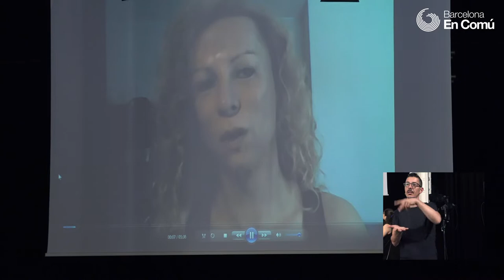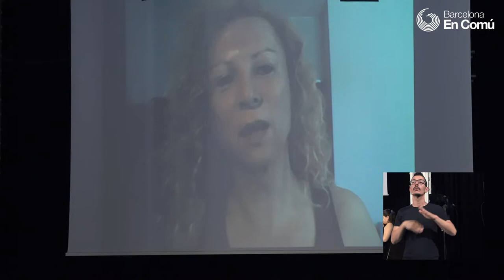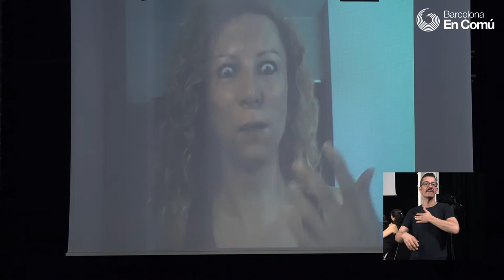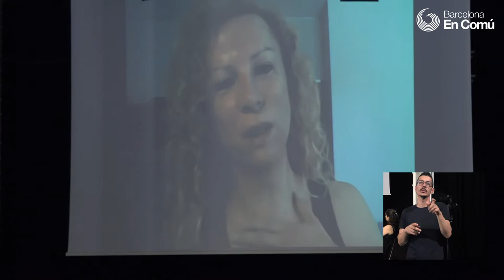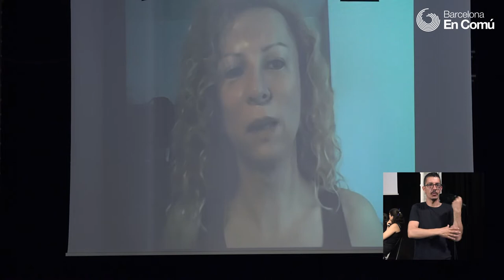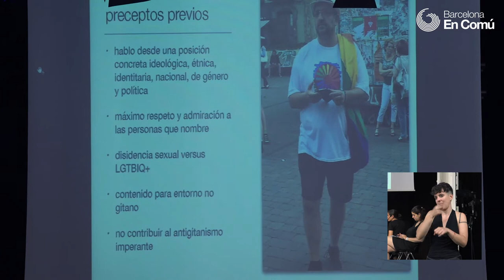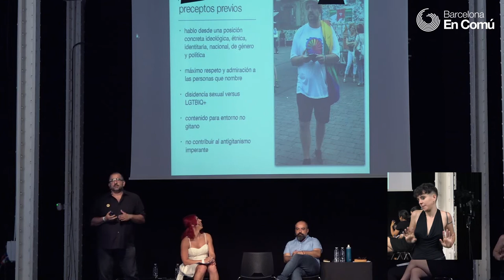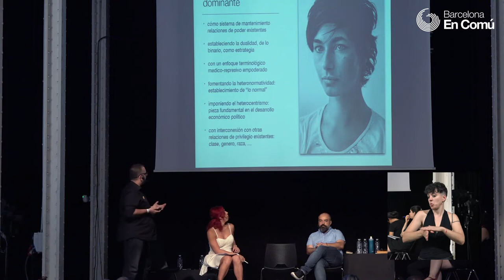Jornadas Municipalismo Queer (4/6): Los márgenes en el centro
Debate en el marco de las Jornadas Municipalismo Queer con la participación de:
- Marisela Montenegro (Investigadora del grupo Fractalidades en Investigación Crítica. UAB)
- Iñaki  Vázquez (Activista antiracista, gitano y marica, educador social y de clase trabajadora)
- Sabrina Sánchez (Activista trans migrante y trabajadora sexual)
- Giovanna Rincon (Activista trans colombiana residente en París)
- Rodrigo Araneda (Psicólogo, miembro de ACATHI)
- Modera: Núria Sadurní (Investigadora psicosocial y activista lesbofeminista)

Municipalismo Queer ha sido un encuentro organizado por Barcelona en Comú que tenia por objetivo dar a conocer otras maneras de entender la sexualidad y el género, desde una perspectiva crítica, feminista e interseccional, recuperando la mirada queer para pensar colectivamente cómo es nuestra Barcelona imaginada.